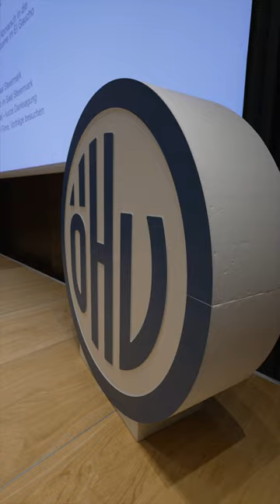HLT Bezau beim ÖHV-Kongress in Graz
Lena und Johanna, Schülerinnen der IV. HLT Bezau, durften vom 14. April bis zum 16. April nach Graz reisen, um am ÖHV-Kongress teilzunehmen. Nach einem Inputgespräch kooperierten wir mit zwei Schülerinnen der Tourismusschule Bad Leonfelden, um ein Video auf die Beine zu stellen. Dabei wurden wir tatkräftig vom Redaktionsteam des Senders W24 unterstützt. Wir beschlossen, ein Video zum Thema Mitarbeitergewinnung zu drehen. Hierfür interviewten wir verschiedenste Teilnehmer des Kongresses, von Schülern bis zum Vize-Vorstand der ÖHV Alexander Ipp. Nebenbei besuchten wir verschiedenste interessante Vorträge zu den aktuellsten Themen im Tourismus, wie zum Beispiel Trends für morgen, Understanding AI, die Zukunft des Wintertourismus und noch viele mehr. In den Pausen wurden wir bestens kulinarisch verwöhnt und den Abend durften wir bei der Unternehmensgruppe Grossauer ausklingen lassen.
Nach lehrreichen Tagen kehrten wir vollgepackt mit unvergesslichen Erinnerungen, neuen Freundschaften und einem genialen Video wieder nach Vorarlberg zurück. DANKE an alle Beteiligten, die uns diese Reise ermöglichten, vor allem an Herrn Masal für die tolle Reisebegleitung.

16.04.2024, Lena Frick, Johanna Rhomberg 4. HLT